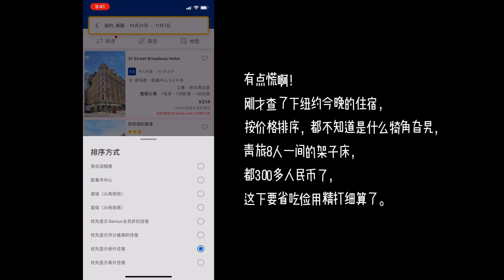突發奇想，換個讓你們意外的國家……過冬